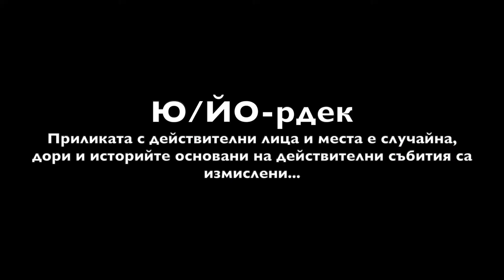Ловешки Юрдек/One of its kind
Историята на един Юрдек от Ловеч и въпросите които води собствено след себе си:
Патките имат ли кокоша слепота?
Паткат, Юрдек ли е?
Юрдека дали може да излети от тази яма?
Този Юрдек, дали е ням?

музика: Експлозия - среден пръст